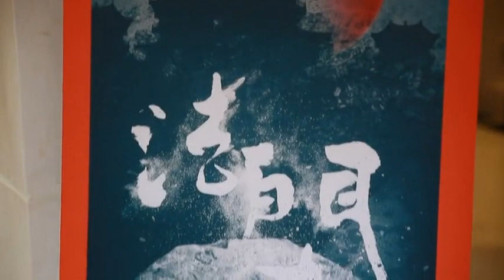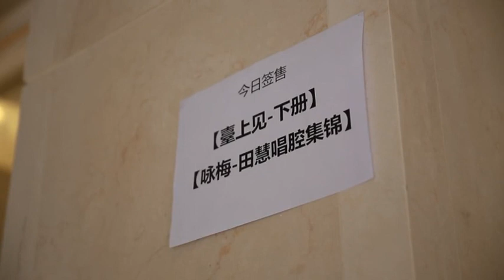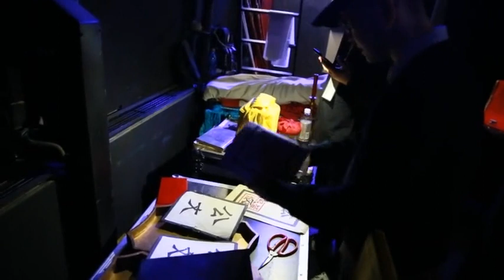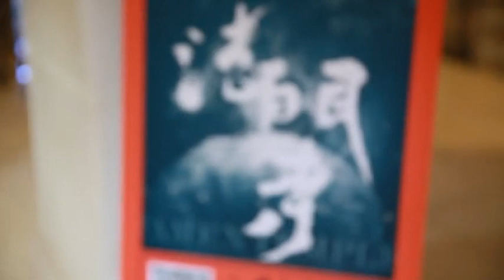【王珮瑜】 20181103 《法门寺》 瑜老板 “余脉相传”骨子老戏展演第四季幕后花絮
申明：部分图片来自于互联网，歌曲版权为歌手本人及其音乐公司所有，若喜欢他们的音乐请支持正版。本频道只为歌曲推广及宣传之用，无意冒犯任何人或公司。请大家支持原创者，内容论点与本频道无关；若版权方认为影片有侵害到您的版权权益的内容，我们将彻底删除视频。